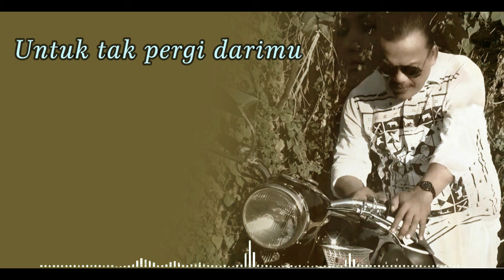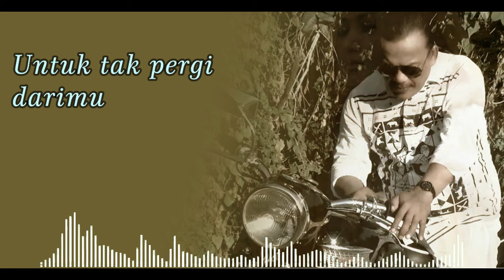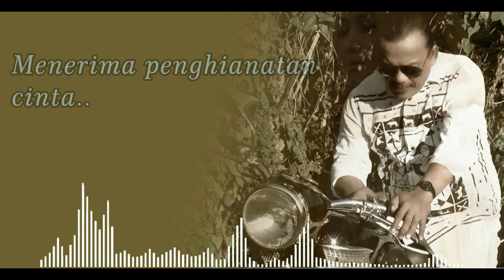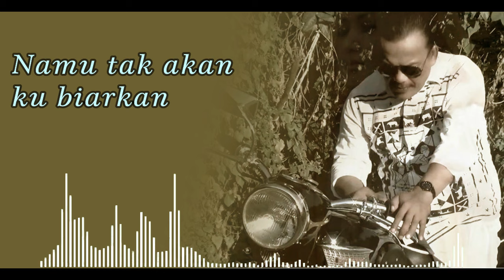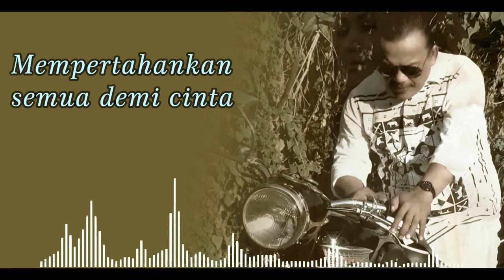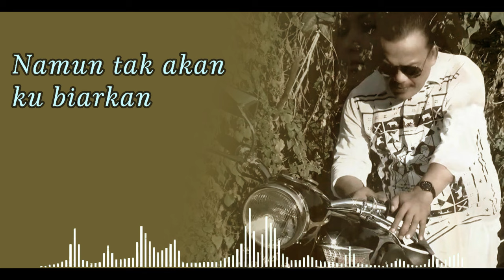Imron Sadewo - Akhir Sebuah Cerita (Official Lyric Video)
Title : Akhir Sebuah Cerita
Artist : Imron Sadewo
Songwriter : Evie Tamala & Friez Arsudi

Arranger : Imron Sadewo
Production : Evie Tamala

Lyric ♫

Tak mampu lagi diri kupaksakan
Untuk tak pergi darimu
Tak sanggup lagi diriku bertahan
Untuk hidup bersamamu

Walau sesungguhnya diriku ini
Teramat sayang padamu
Dan sejujurnya aku menyadari
Tiada mudah

Bagi diriku melupakanmu
Menghapuskan bayangmu
Tak mudah pula bagi diriku
Untuk tak membencimu

Lelah diriku mencoba
Mempertahankan semua demi cinta
Walau terkadang diri rendah terhina

Namun diriku tak kuasa
Menerima pengkhianatan cinta
Langkah terbaik hanyalah berpisah

Biarlah cinta dan kenangan
Terkubur bersama luka
Namun tak akan ku biarkan
Diriku berputus asa

Untuk hidup bersamamu

Teramat sayang padamu
Tiada mudah

Bagi diriku melupakanmu
Menghapuskan bayangmu
Untuk tak membencimu

Untuk hidup bersamamu